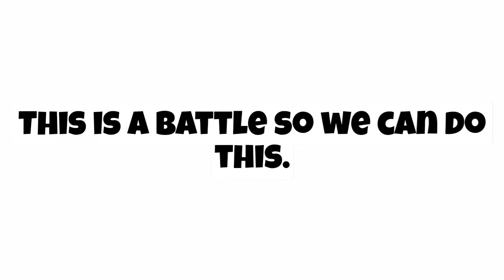Verified Youtubers will not comment on this video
manotag Manotag Verified Youtubers will not comment on this video